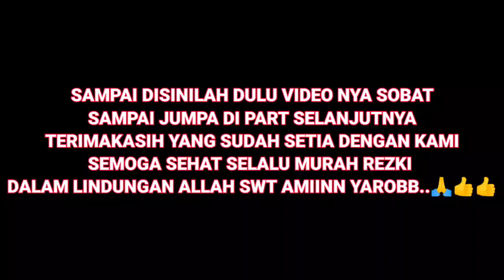Berburu Gabungan Porbi Dumai-Duri-Riau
PERSATUAN OLAHRAGA BERBURU BABI(PORBI)
BERBURU GABUNGAN DUMAI-DURI SE RIAU